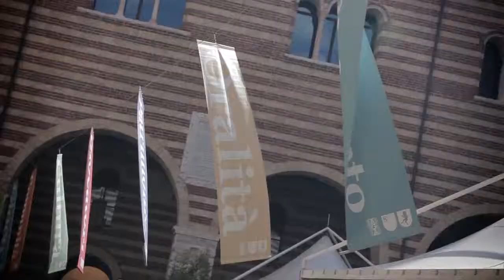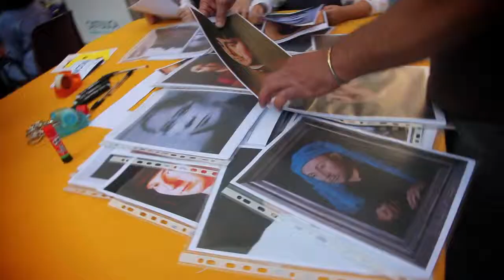Festival Tocatì 2013